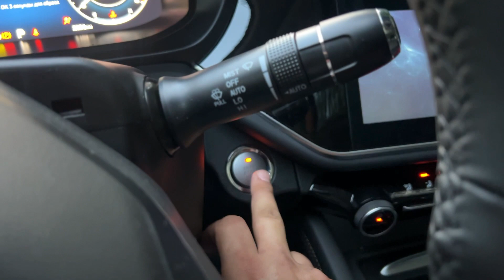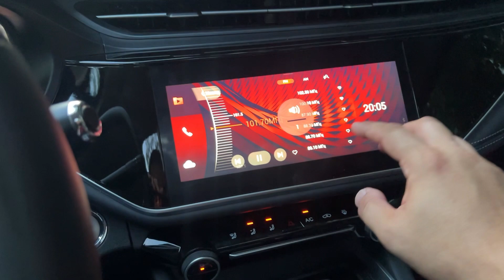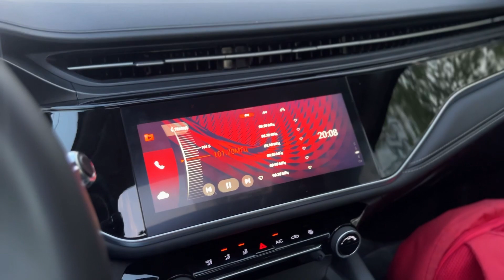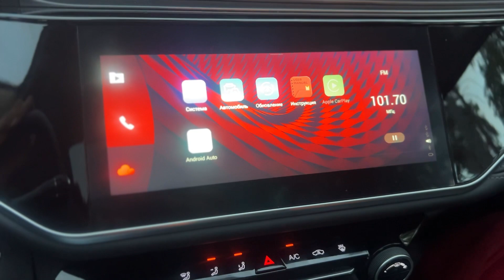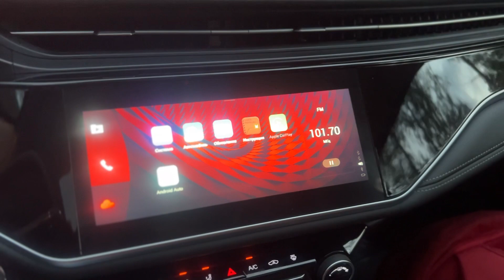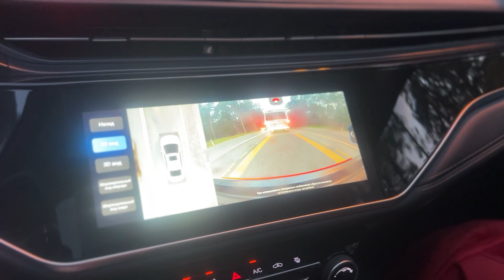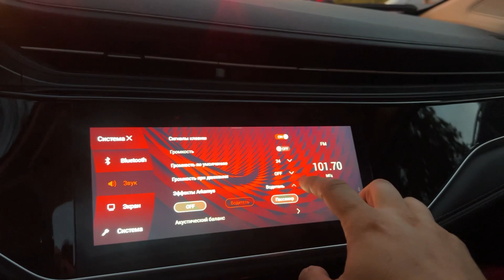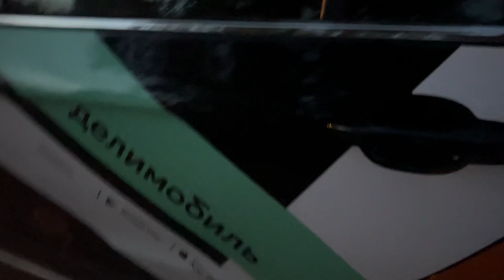Каршеринг: о, времена! Omoda S5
Делимобиль, автомобиль - Omoda S5 (Р960ВУ977). Вроде как Ауди, но нет.

Присоединяйся к каршерингу Делимобиль. Просто введи его в приложении на этапе регистрации.

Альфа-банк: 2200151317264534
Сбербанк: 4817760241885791